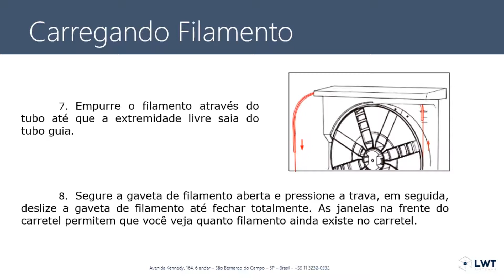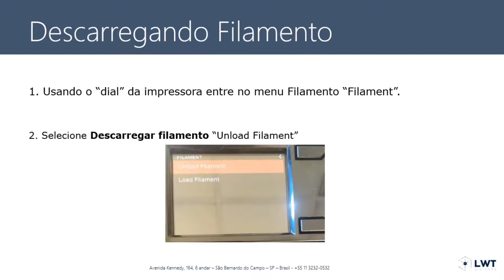MakerBot Replicator+ - Descarregar o Filamento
Assista nosso vídeo e entenda como funciona o procedimento de descarregar o filamento de sua impressora.